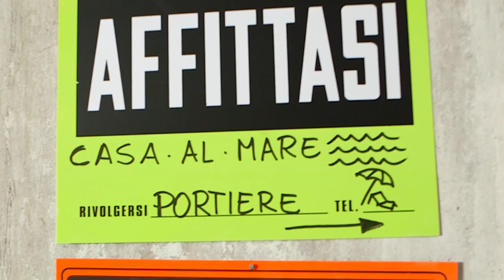MIRKO PASTORE - BELLA - VIDEO UFFICIALE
Il videoclip di Mirko Pastore del brano BELLA  con la partecipazione straordinaria del Maestro del cinema italiano ALVARO VITALI, di sua moglie STEFANIA CORONA e della bravissima attrice MARTINA LIBERTI

contatti artistici
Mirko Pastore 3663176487